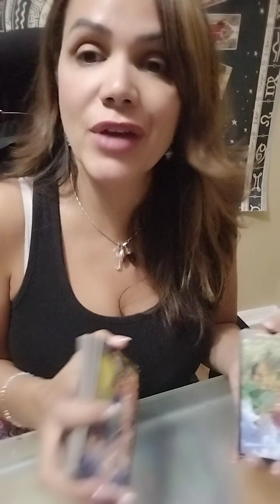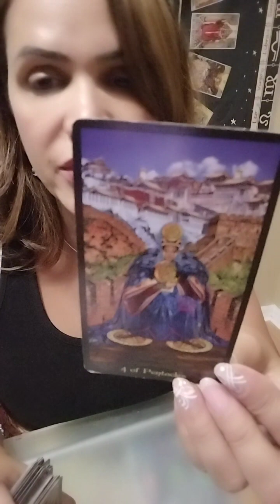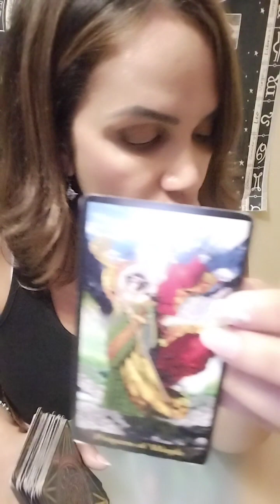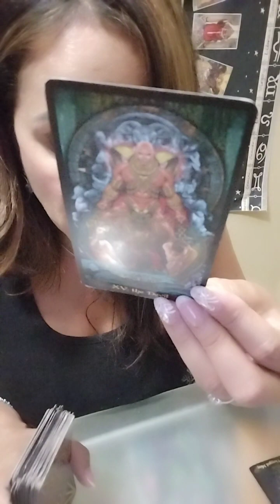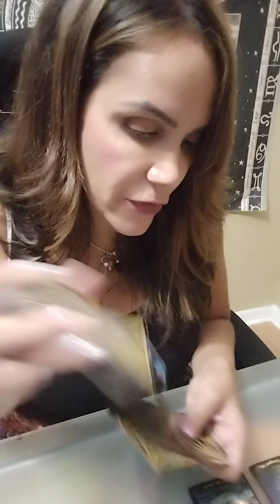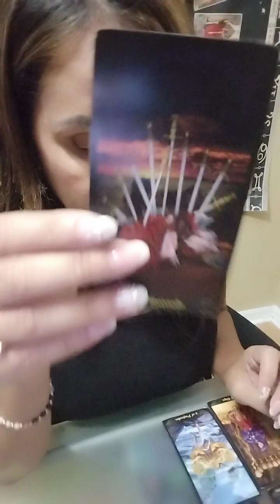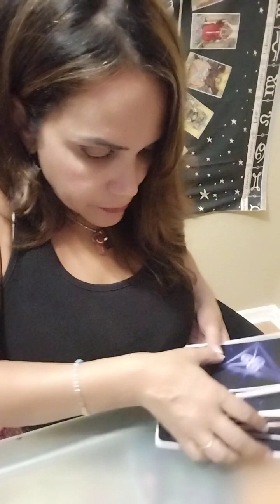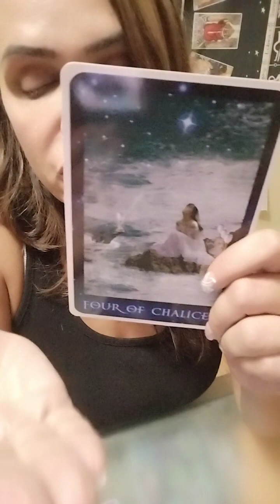Scorpio ♏ Tarot Reading for October 2023.